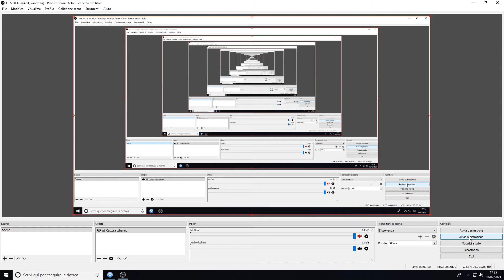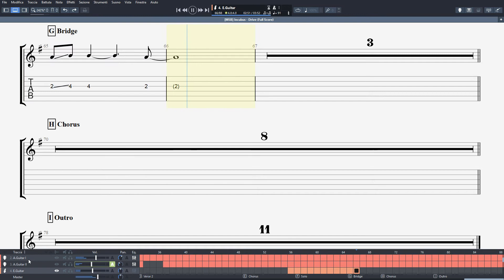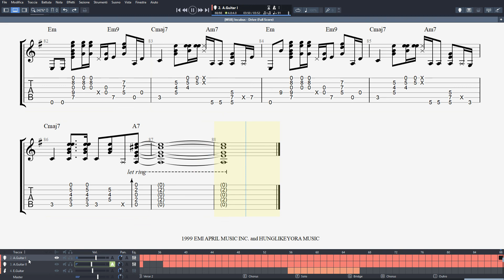Incubus - DRIVE - Guitar Tutorial (Tab + Sheet Music)